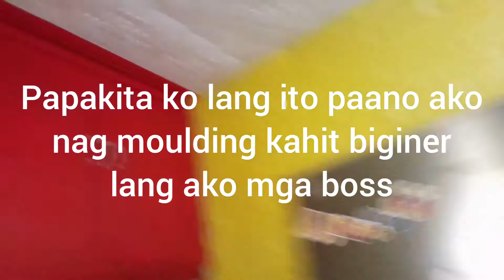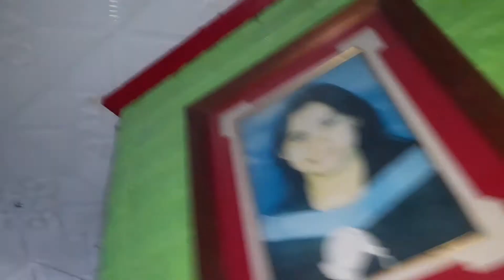DIY ,paano mag lagay ng moulding "Beginner"